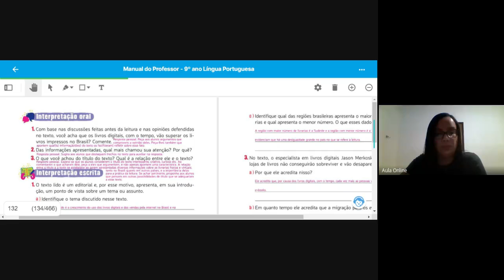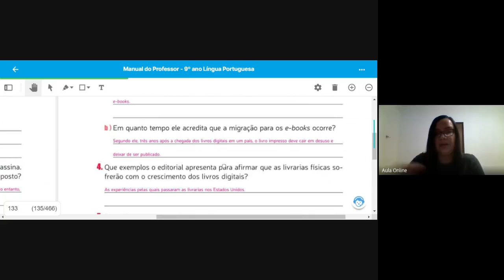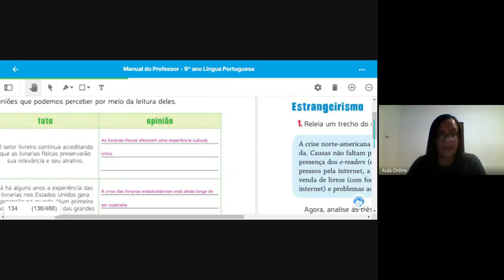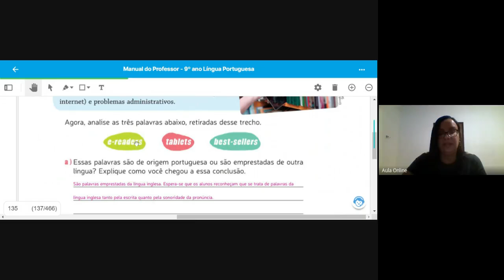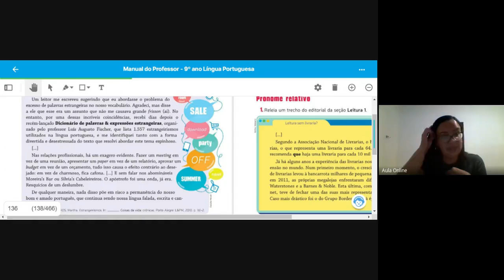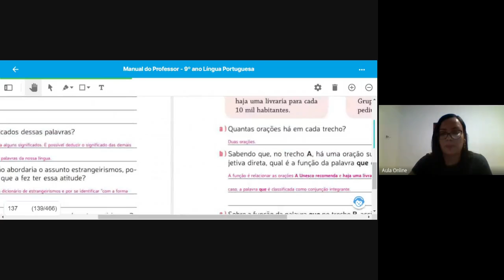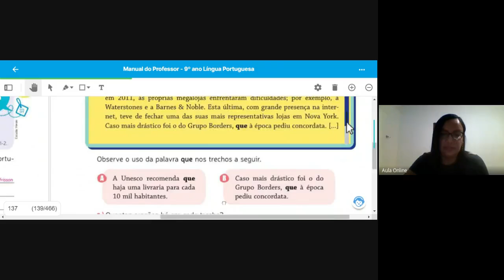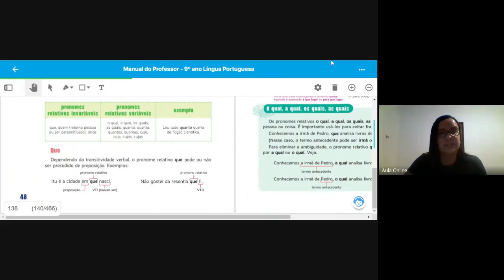AULA 18 PORT 9º ANO